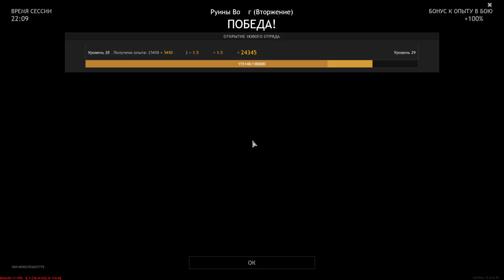Are Bearing A Crushing Defeat For The Enemy - ENLISTED